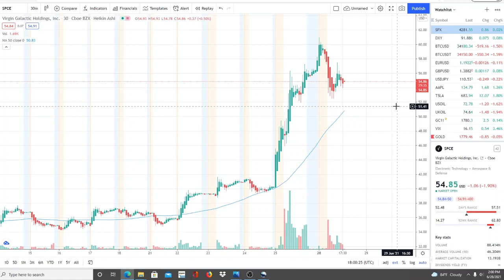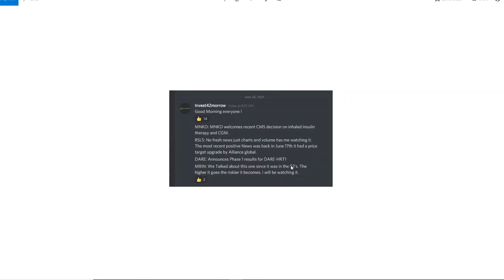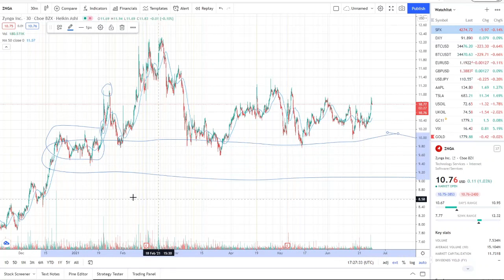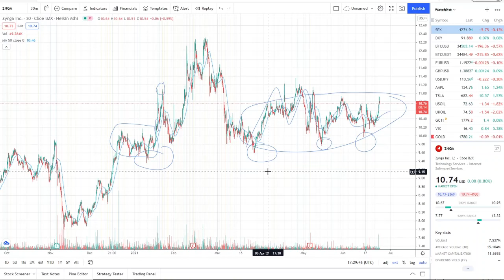Virgin Galactic Stock! SPCE Stock EXPLODED IT TOOK OFF (Virgin Galactic Stock) NEXT SHORT SQUEEZE!?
VIRGIN GALACTIC SHORT SQUEEZE!?

In my last video I spoke about:

Clover Health Stock is getting a lot of attention on the internet as stocks like AMC GME continue to fuel a meme ape army of retail traders to HODL with Diamond Hands. Lets take a quick look at CLOV today as it is up 22% and has potential to break a key resistance area at $13.